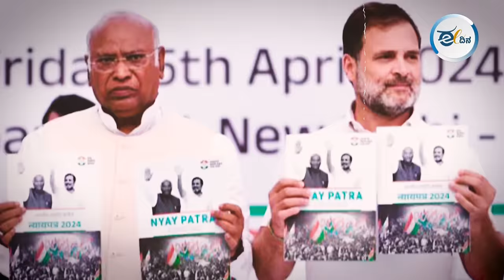ಈ ಚುನಾವಣೆ ಮೋದಿಯ ನಿಜ ಸ್ವರೂಪವನ್ನು ಬಿಚ್ಚಿಡುತ್ತಿದೆಯೇ?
ಲೋಕಸಭಾ ಚುನಾವಣೆ ಘೋಷಣೆಯಾದಾಗ ಪ್ರಧಾನಿ ನರೇಂದ್ರ ಮೋದಿ ಅವರು ಮೋದಿ ಕಿ. ಗ್ಯಾರಂಟಿ' ಹೆಸರಿನಲ್ಲಿ ತಮ್ಮ ಸರ್ಕಾರದ ಸಾಧನೆಗಳು ಮತ್ತು ಬಿಜೆಪಿ ಚುನಾವಣಾ ಭರವಸೆಗಳ ಬಗ್ಗೆ ಮಾತನಾಡುತಿದ್ದರು ತಮ್ಮ ಸರ್ಕಾರವನ್ನು ತಾವೇ ಶ್ಲಾಘಿಸುತ್ತಿದ್ದರು. ಆದರೆ ಇದ್ದಕ್ಕಿದ್ಯಂತೆ ಅವರ ಭಾಷಣದ ಪರಿ ಬದಲಾಯಿತು ಏಪ್ರಿಲ್ 21 ರಂದು ರಾಜಸ್ಥಾನದ ಬನ್ಸಾರದಲ್ಲಿ ತಮ್ಮ ಭಾಷಣದ ದಿಕ್ಕು ಬದಲಿಸಿದ ಮೋದಿ, ಕಾಂಗ್ರೆಸ್ ಚುನಾವಣಾ ಪ್ರಣಾಳಿಕೆಯು ಮುಸ್ಲಿಂ ಲೀಗ್ ದಾಖಲೆಯಂತಿದೆ ಎಂಬ ಮಾತಿನೊಂದಿಗೆ ಅತ್ಯಂತ ಧ್ರುವೀಕರಣ ಹಾಗೂ ದ್ವೇಷ ಮಿಶ್ರಿತ ಭಾಷಣದ ಸುರಿಮಳೆಗೈದರು. ಅದೇ ಭಾಷಣದಲ್ಲಿ ಮುಸ್ಲಿಮರನ್ನು ನುಸುಳುಕೋರರು ಮತ್ತು ಹೆಚ್ಚು ಮಕ್ಕಳನ್ನು ಹೊಂದಿರುವವರು ಎಂದು ಬಿಂಬಿಸಿದರು ಹಾಗಿದ್ದರೆ, ಈ ಚುನಾವಣೆ ಮೋದಿಯ ನಿಜ ಸ್ವರೂಪವನ್ನು ಬಿಚ್ಚಿಡುತ್ತಿದೆಯೇ ? ಈ ವಿಡಿಯೋ ನೋಡಿ.